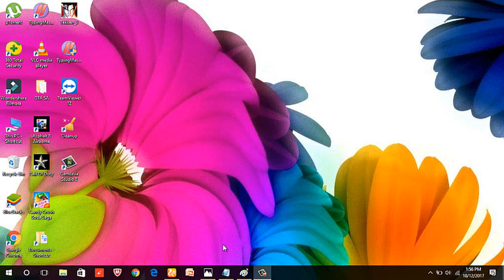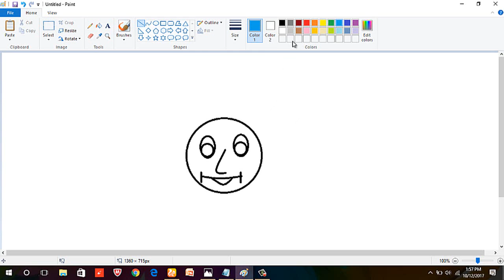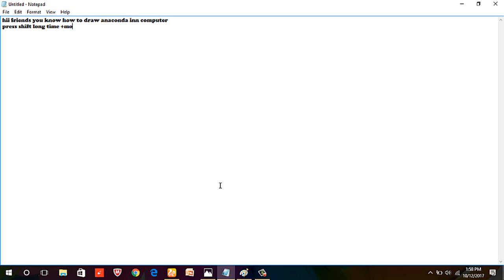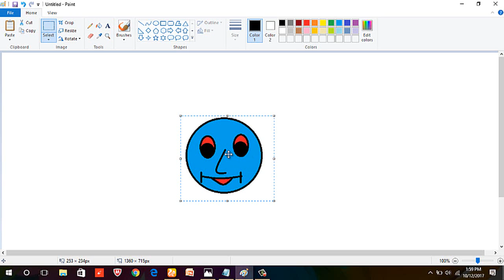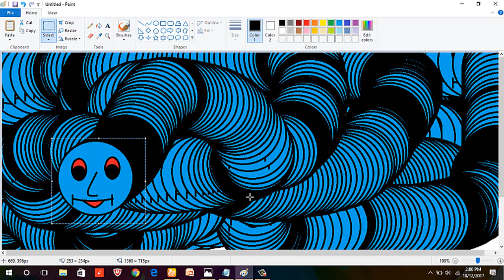Deepak tutorials how to draw the anaconda in computer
very easy draw the anaconda